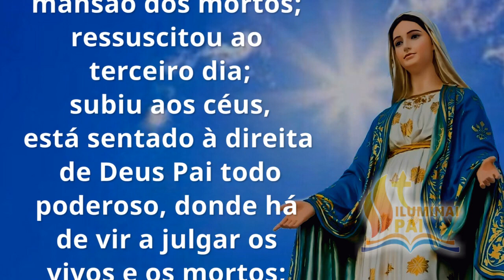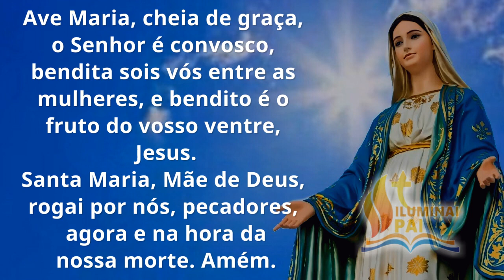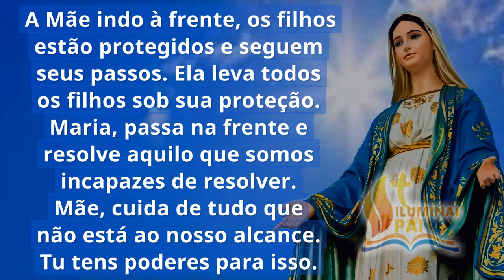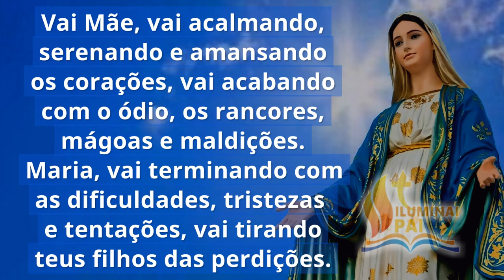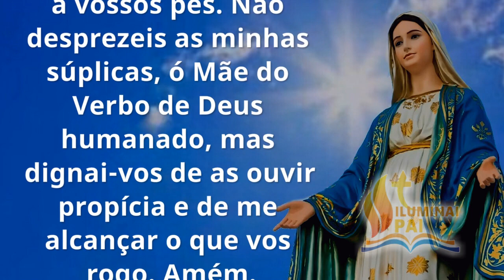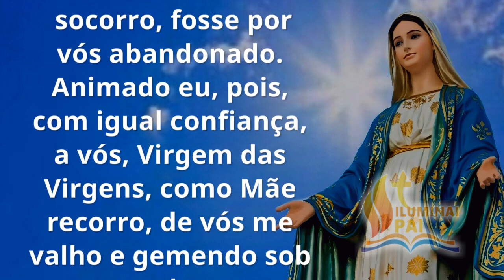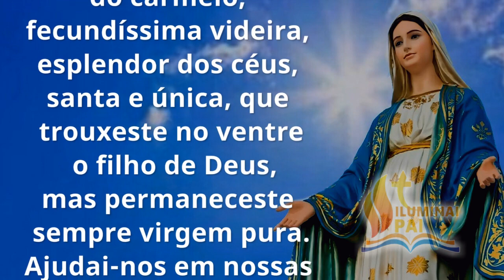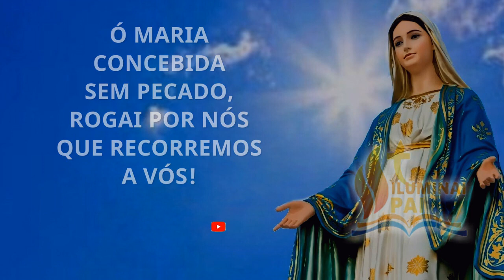13/09/2023 Terço MARIA PASSA na FRENTE com o poder de teu Filho Jesus